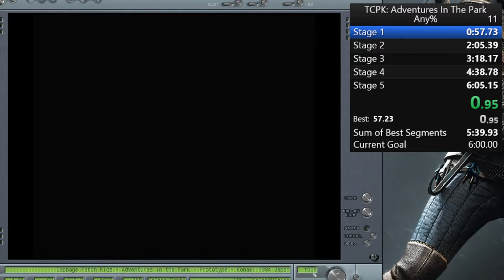The Cabbage Patch Kids: Adventures In The Park World Record Speedrun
Speedrun of The Cabbage Patch Kids: Adventures In The Park for the Colecovision.  Played on blueMSX emulator.  Time of 5:50.56 (through 50 scenes) is my personal best, and is being submitted to speedrun.com as the only record for this game.  I did not want to submit a time until I had one that would be very difficult to beat.  This took me about 500 runs to achieve.